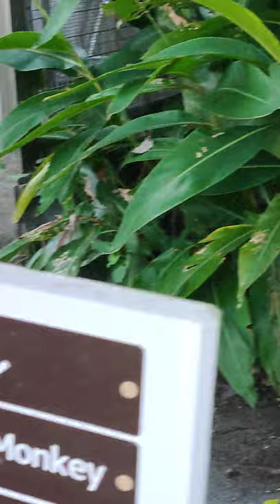夜営🌙コモンリスザル★Common_Squirrel_Monkey・・・沖縄こどもの国・Okinawa Zoo & Museum(20211016)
コモンリスザルは、南アメリカ北部の森林に生息するオマキザル科の小型の新世界ザル。単にリスザルとも言う。

～～撮影状況～～
沖縄こどもの国 - Okinawa Zoo & Museum
沖縄県沖縄市胡屋５丁目７−１